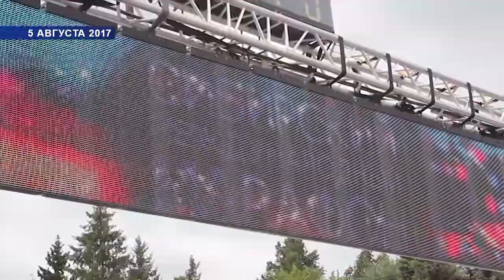Пресс конференция: организация ХХIХ Сибирского международного марафона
25 июля в конференц-зале МКР-медиа прошла пресс-конференция, посвященная предстоящему 29-му Сибирскому международному марафону. Спикерами мероприятия выступили Министр по делам молодежи, физической культуры и спорта Омской области Дмитрий Крикорьянц, директор серии забегов «Сибирский международный марафон» Константин Подбельский, двукратная победительница SIMМарина Ковалёва и генеральный продюсер «Радио Сибирь» Игорь Заверюха